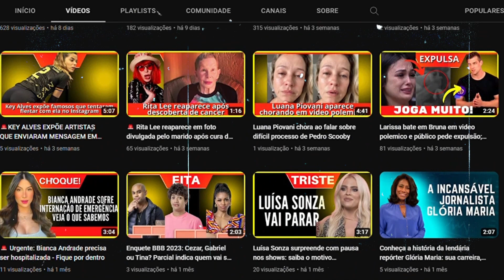Influencer trans expõe e detona proposta de Filipe Ret de s3x0 a três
O rapper Filipe Ret, de 37 anos de idade, teria proposto sexo a três com a influenciadora transexual Sophia Barclay, de 23 anos, que expôs trecho de uma suposta conversa com o cantor nas redes sociais.
Na conversa que ela teria tido com o cantor, Ret teria perguntado se ela está solteira e, quando ela diz que sim, o rapper afirma que ele e sua namorada saem com outras pessoas.

“Eu apaguei os Stories anteriores, porque muitas pessoas me mandaram mensagens pedindo pra eu ficar calada. Pessoas, inclusive, que já saíram e eu estou com medo. Já derrubaram minha conta uma vez, vai que essa pessoa consegue também. Vou me submeter a ficar silenciada, porque se eu expor...”, disse Sophia.